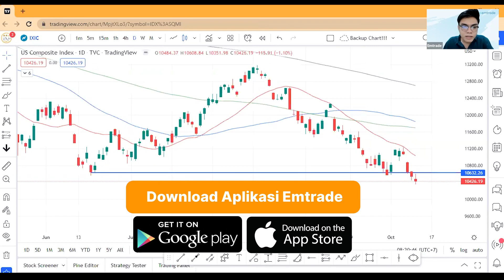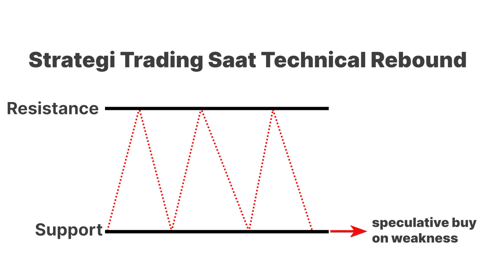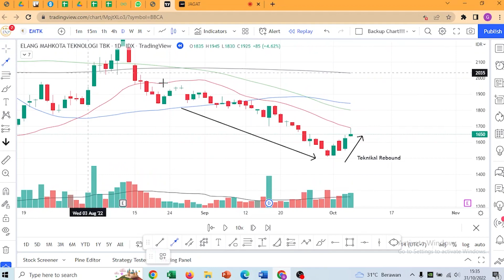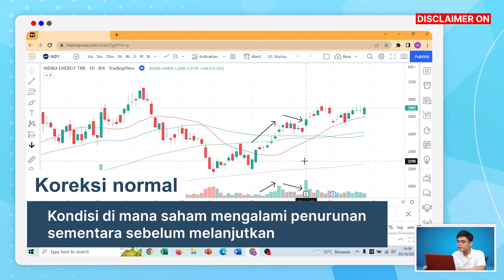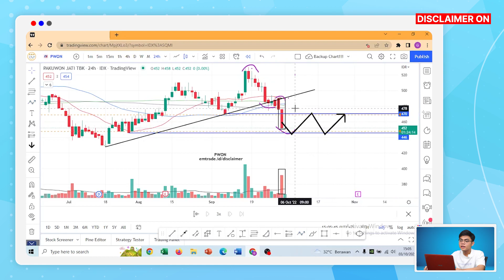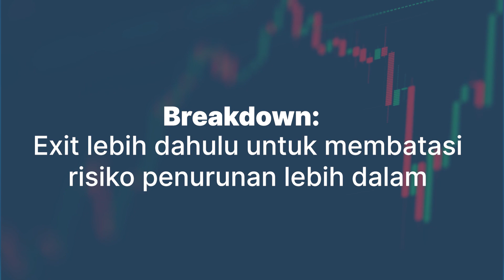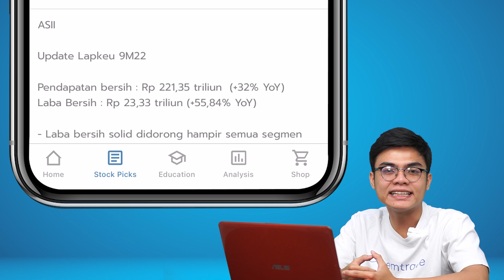Strategi Trading Saat Rebound & Koreksi pada Saham | Cari Tahu Saham Mulai Naik atau Turun di Sini!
Dalam dunia trading, rebound dan koreksi merupakan istilah yang perlu kalian pahami dengan baik. Alasannya karena kedua momen tersebut bisa kalian manfaatkan untuk entry dan exit pada suatu saham nih. Kondisi seperti apa yang bisa dikatakan sebagai rebound dan koreksi? Bagaimana strategi tradingnya saat menemukan dua kondisi tersebut?

Yuk cari tahu penjelasan lengkapnya di video ini!

Video chapter:
- 00:00 = Opening
- 00:38 = Technical Rebound pada Saham, Apa dan Bagaimana?
- 01:02 = Mengidentifikasi Technical Rebound Saham
- 02:01 = Strategi Beli dan Jual Saham saat Terjadi Technical Rebound
- 03:10 = Analogi dari Technical Rebound
- 03:10 = Pengertian Koreksi pada Saham
- 03:44 = 2 Jenis Koreksi pada Saham
- 03:56 = Contoh Kasus Koreksi pada Saham
- 06:39 = Strategi Trading saat Terjadi Koreksi

Salam Profit!